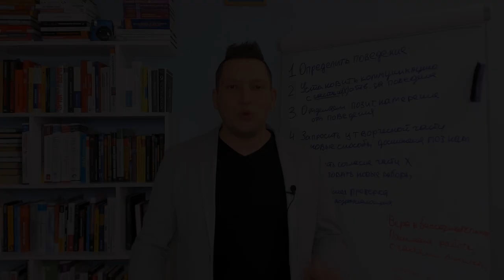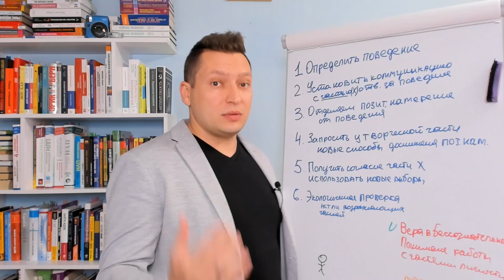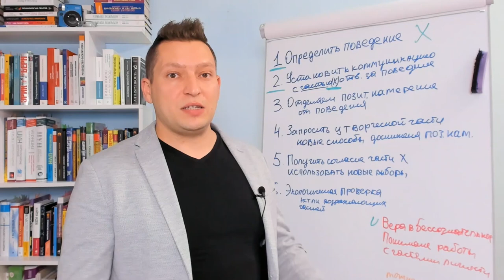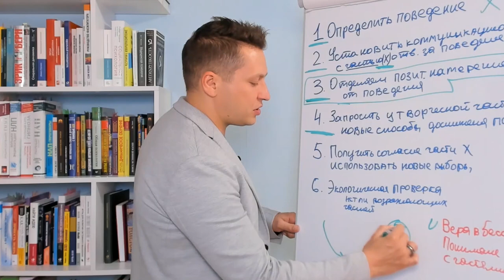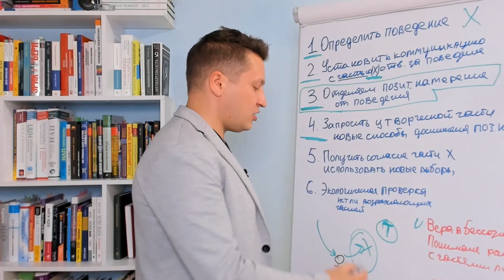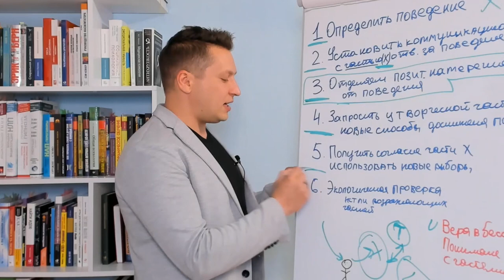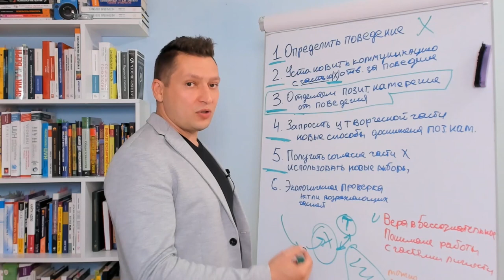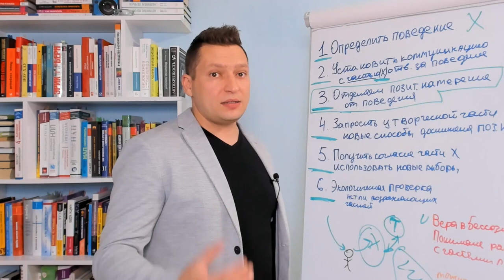Шестишаговый рефрейминг. Техника НЛП. Энциклопедия НЛП.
Привет, в этом видео рассказываю как делается техника НЛП - шестишаговый рефрейминг.
Серия видео энциклопедия НЛП посвящена техникам НЛП, уровня НЛП практик и уровня НЛП мастер.

Таймкоды видео:
00:00 - Шестишаговый рефрейминг техника;
00:45 - Условия при которых НЛП техника будет работать;
01:28 - Части личности;
02:08 - 1 шаг техники, с какими запросами работает техника;
02:55 - Можно ли сделать технику самостоятельно;
03:54 - 2 шаг, как установить коммуникацию с частью Х;
05:40 - 3 шаг, отделяем поведение от позитивного намерения части личности;
06:23 - Примеры позитивных намерений части личности;
08:07 - 4 шаг, обращаемся к творческой части личности;
10:00 - Не стандартные варианты альтернативного поведения;
11:45 - 5 шаг, готова ли часть личности принять новые способы поведения, продолжая следовать своему позитивному намерению;
11:55 - Что делать если часть личности сопротивляется принятию альтернативных способов поведения;
12:45 - 6 шаг, экологическая проверка;
13:57 - Конкурс комментариев. Разыгрываем книгу "Путеводитель по НЛП, толковый словарь терминов".